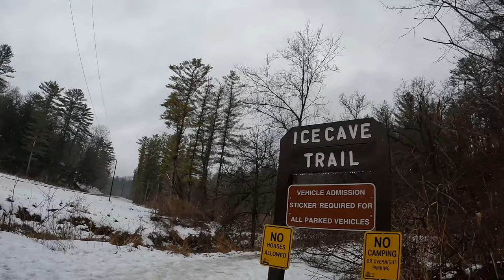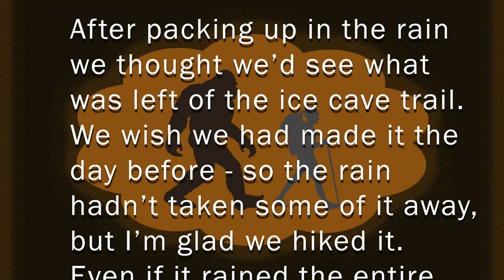Hiking the Ice Cave Trail | Wildcat Mountain State Park - 01/16/23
The day we left Wildcat Mountain State Park in Ontario, Wisconsin, we hiked out to the Ice Cave. It rained the entire time, but the ice was still majestic. Chet actually took most of this video. It was nice not being responsible for the camera.